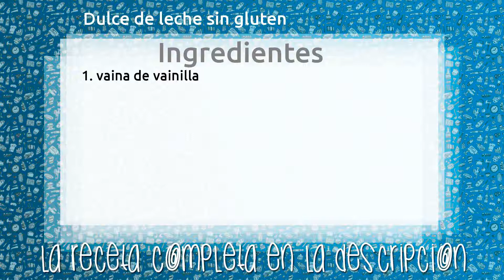Dulce de leche sin gluten